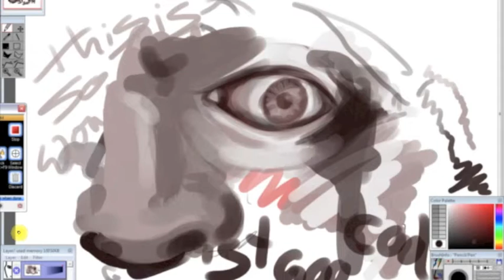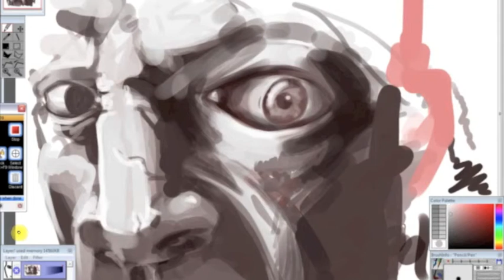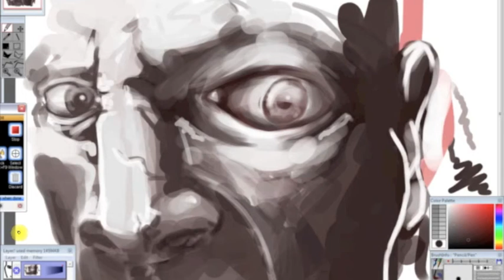open canvas - tablet painting - (Tecra M4 Toshiba)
Painting a head on my amazing Tecra M4 Tablet.
It has Wacom tablet technology built in and a High resolution lcd (1400*something). And the greatest thing about it: Its a very cheap buy on ebay (around 120€). Compared to a Cintiq the most outstanding difference is that this one only has 128 pressure levels (cintiq has 1024).